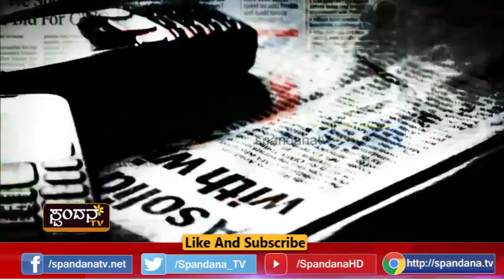Current Affairs│ಕರೆಂಟ್ ಅಫೇರ್ಸ್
ಪರ್ಕಳದಂತಹ ಮತ್ತೊಂದು ದುರಂತ ಬಲಿಗಾಗಿ ಕಾದಿದೆ
ಜನರ ಜೀವ ಬಲಿ ಪಡೆಯಲು ಹವಣಿಸುತ್ತಿವೆ ರಾಡ್‍ಗಳು
ರಾಷ್ಟ್ರೀಯ ಹೆದ್ದಾರಿ ಸರಿಯಾಗುವುದು ಯಾವಾಗ?
ರಸ್ತೆ ಅವಸ್ಥೆಯಿಂದ ಜನರಿಗೆ ಮುಕ್ತಿ ಯಾವಾಗ?